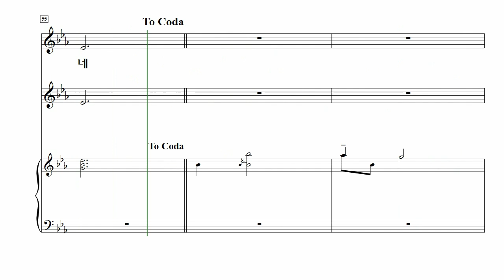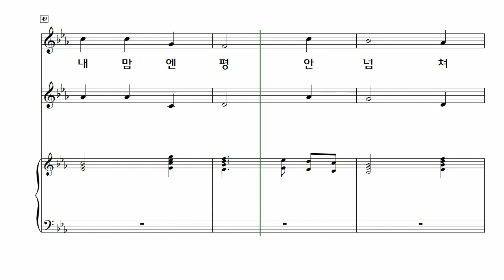[중앙아트] ‘어린이 중앙성가 2’ 17. 나와 함께 하시네 - 소프라노 MIDI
📚 어린이 중앙성가 2 – 윤학준 편

17. 나와 함께 하시네 – 김푸른

『어린이 중앙성가 2집』은 어린이 음악에 대한 사명감으로 창작동요에서 새로운 흐름을 보여주고 있는 여러 작곡가가 모여 제작한 어린이용 찬양집입니다.
이 찬양집으로 어린이들이 하나님의 높으심과 그의 영광을 온 천하에 드러내기를 소망합니다.